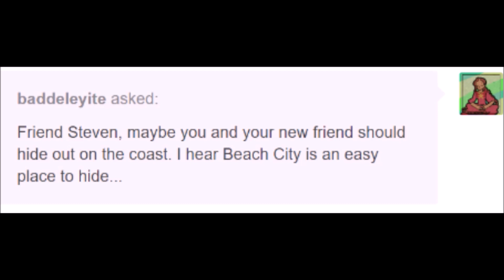Travelling | White Diamond Steven | Comic Dub | Episode 4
Comic Creator: Ask White Pearl and Steven (almost) Anything/Chekhov